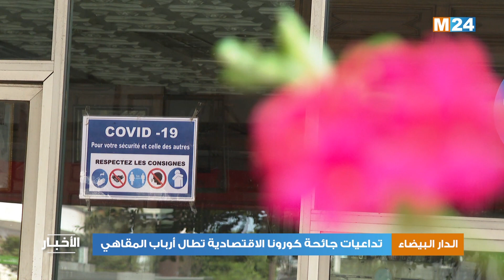الدار البيضاء: تداعيات جائحة كورونا الاقتصادية تطال أرباب المقاهي